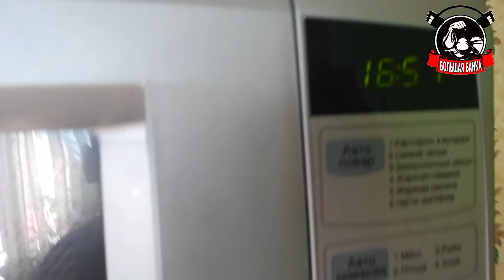Правильное Питание на ПГ/Готовим Дома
Всем привет дорогие друзья,возобновляю свои тренировки и периодическое голодание.Так же в этом видео я показываю,что всегда моно найти время для приготовления пищи из не дорогих продуктов,которые помогут сжечь жир,и нарастить сухую мышечную массу !